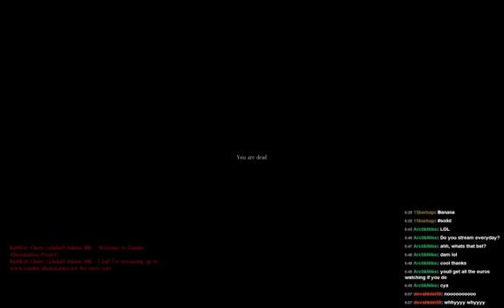DayZ - Battle of the Factory - Pt.1 (Unedited)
When the Love Strudels decide to pick up camp and migrate, they take fire from an enemy group. Then the question arises: to run or to fight?